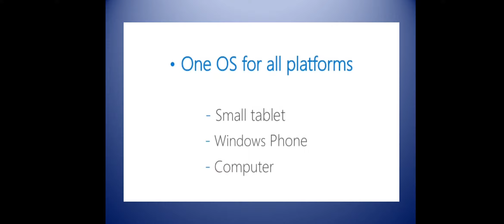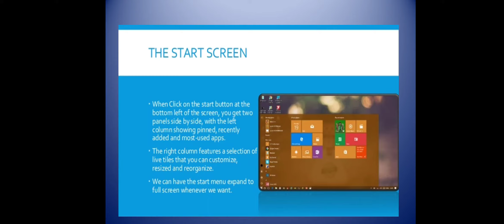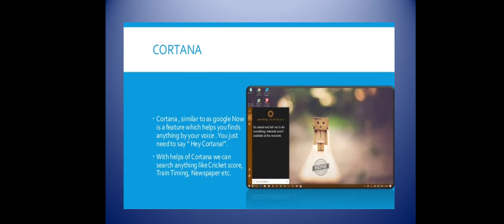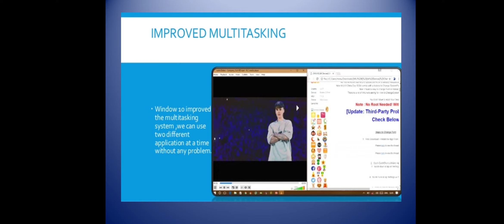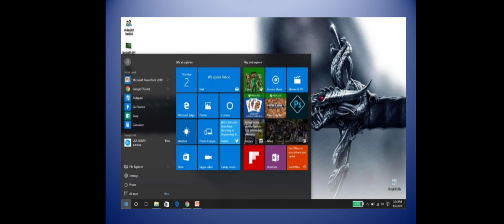21-09-2020 computer window 10 class 5